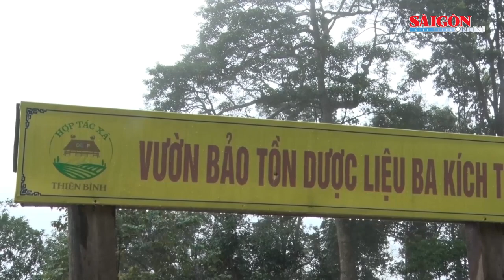Làm giàu dưới tán rừng - Bài 1: Chinh phục những “kỳ hoa dị thảo”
Ở dãy Trường Sơn huyền thoại, tỉnh Quảng Nam được thiên nhiên ưu đãi với gần 500.000ha rừng tự nhiên ẩn giấu nhiều sản vật, “kỳ hoa dị thảo” quý hiếm. Cùng với đó là những tộc người Cơ Tu, Ca Dong, Xê Đăng, sinh sống rải rác trên địa bàn thuộc các huyện Tây Giang, Nam Trà My, Bắc Trà My, đều có lịch sử gắn bó lâu đời với rừng.